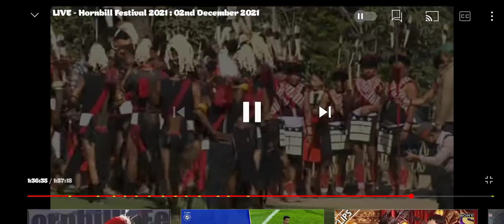PHIRO VILLAGE CULTURAL TROUPE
Representating lotha community at hornbill festival in Kisama 2021 /02 / Dec